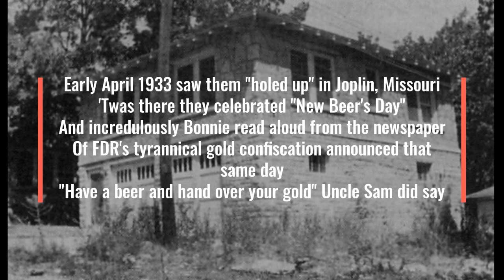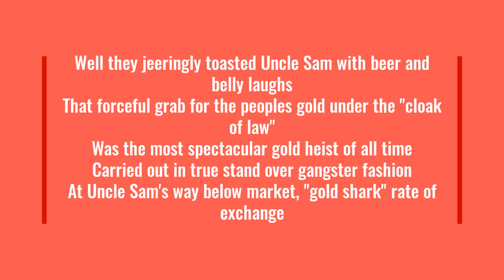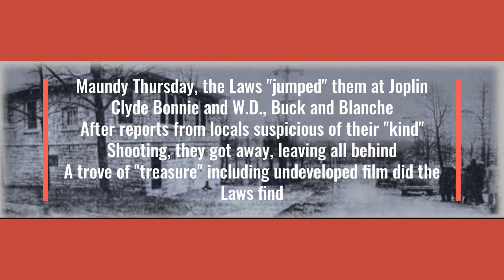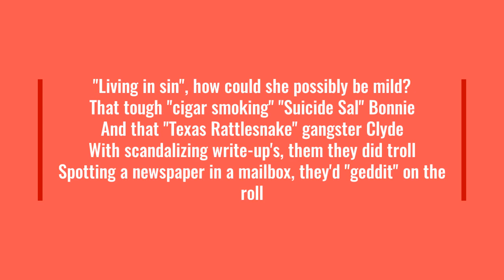Part 33 Bonnie Parker's Life Story Lover Poet Outlaw Bonnie & Clyde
Life ''on the run''.

Joplin incident at 3347 1/2 Oak Ridge Drive Joplin Missouri (the garage apartment still stands there today, being the only remaining known residence that Bonnie & Clyde lived at. Here they survive their first ambush attempt by peace officers, fighting a gunbattle to successfully get away.

Clyde's brother Buck and his wife Blanche join Clyde, Bonnie and W.D. in Joplin Missouri at the beginning of April 1933, possibly bringing with them the gang's first B.A.R (Browning Automatic Rifle), as no B.A.R's appear in the gang's photos taken in March 1933 and Buck on his death bed told officers he got it from a 'fence' in Oklahoma.

While the 'Barrow Gang' is put up in their rented house in Joplin the nation sees in 'New Beer's Eve' April 6th 1933 and 'National Beer Day' the following day April 7th 1933, and announcement of gold confiscation by President F.D.R's Executive Order 6102, signed April 5th 1933.

Buck and Clyde have a great ol' time partying with beer and staying up late into the night for the next week, causing some nosy neighbor to complain to the local Highway Patrol about suspicious late night activity. Bonnie, trying to be as discreet and alert to danger as possible, has numerous confrontations with Clyde over the carry on.

Then, on April 13th 1933, just as Buck and Blanche are packing and preparing to return home to Dallas for Easter and Clyde, Bonnie and W.D. are preparing to leave too at the same time, off rambling on their own way, peace officers race up to the house, resulting in a gunbattle in which two peace officers die and W.D. is almost killed by a bullet that goes into his side and out his back, an inch from his spine, clipping a number of organs on it's way through (he survives, a seventeen year old not even realizing how badly hurt he is).

Bonnie & Clyde now rocket to nationwide recognition as a result of nationwide publication of their photos, developed from film they abandoned when they fled Joplin. They were cute and handsome looking, in the very best way of movie gangster stars, only their 'production' was real life and their 'plot' lethal and continually developing.

At this point, in the commotion, Buck and Blanche also flee together with Clyde, Bonnie and W.D., joining them 'on the run' until they (Buck and Blanche) are captured in Dexfield Park, Dexter Iowa at the end of July 1933.

Bonnie Parker Lover Dreamer Poet Outlaw Partner Legend Bonnie And Clyde

At the time of her death considered the most epic female outlaw since Belle Starr

Rowena West Dallas Bienville Gibsland Sailes Louisiana Arkansas Oklahoma Missouri Kansas Iowa Nebraska New Mexico